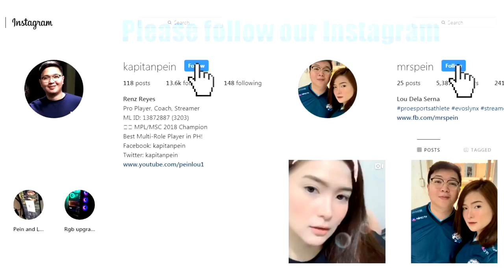NAKAKAMPI KO SI NADINE LUSTRE! LIGA 2 KONTRABIDA FT. LEX & L3BRON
Pein perspective

Kalaban namin sila Nakil,mavvsy,weigi,chin at papa B. Hahaha